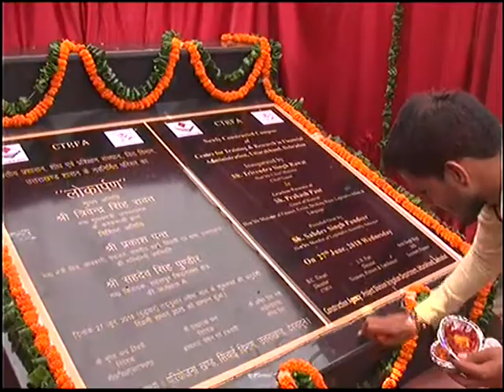today uttarakhand news